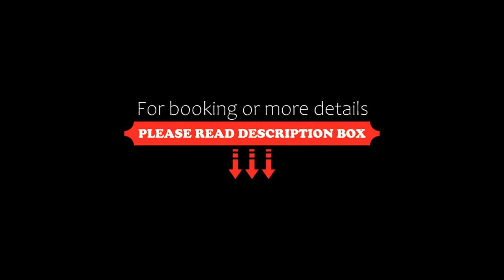Cook's Club Adakoy, Marmaris Adults Only Plus 16, Marmaris, Turkey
About Property:
You're eligible for a Genius discount at Cook's Club Adakoy, Marmaris - Adults Only "Plus 16"! To save at this property, all you have to do is sign in.
Cook's Club Adakoy, Marmaris - Adults Only "Plus 16" 16+, is set in the midst of Marmaris National Park, 10 km from Marmaris downtown. The resort has 3 private beaches, a seasonal outdoor pool, jacuzzi, spa and fitness centre. Guests can enjoy a meal in the uni...
Property Type: Resort
Address: Adakoy Mahallesi Kizilkıum Mevkii no:110 Cennet Adası, 48700 Marmaris, Turkey
Searching For
1. Cook's Club Adakoy - Marmaris Adults Only Plus 16 - Marmaris - Turkey
2. Cook's Club Adakoy - Marmaris Adults Only Plus 16 - Marmaris - Turkey Address
3. Cook's Club Adakoy - Marmaris Adults Only Plus 16 - Marmaris - Turkey Rooms
4. Cook's Club Adakoy - Marmaris Adults Only Plus 16 - Marmaris - Turkey Amenities
5. Cook's Club Adakoy - Marmaris Adults Only Plus 16 - Marmaris - Turkey Offers and Deals
Audio Credit:
Track Title: Subway Dreams
Artist: Dan Henig